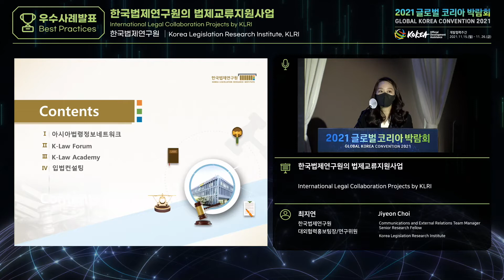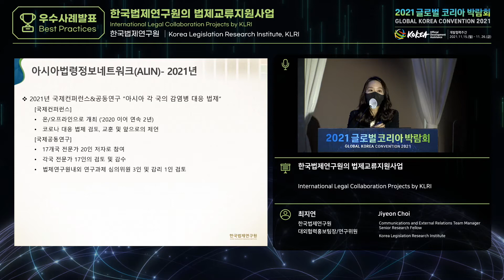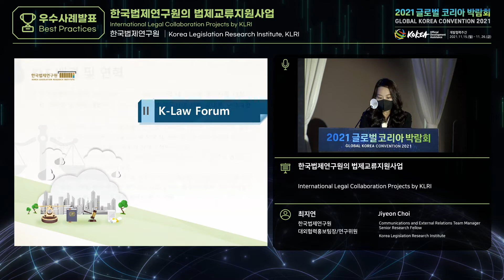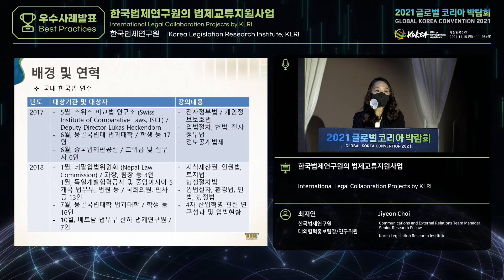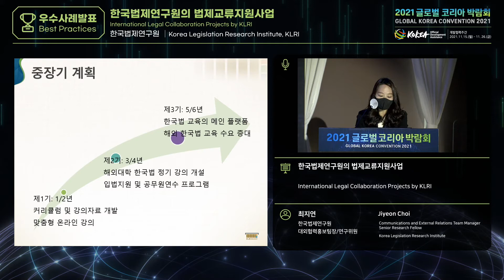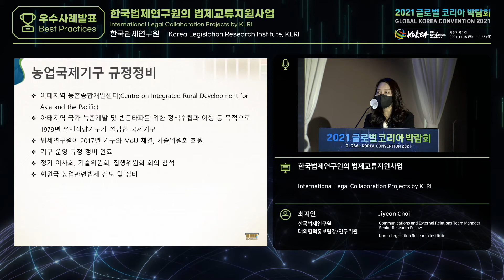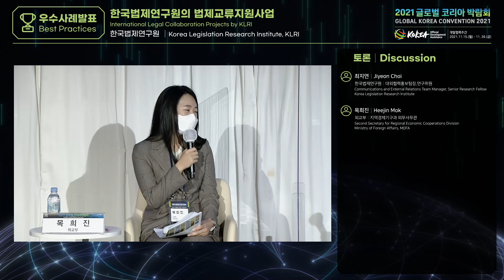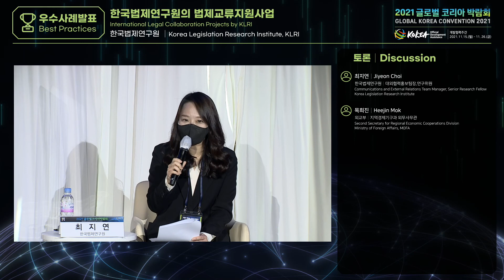[2021 글로벌 코리아 박람회] 우수사례 발표_한국법제연구원의 법제교류지원사업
[2021 글로벌 코리아 박람회]
“코로나·기후위기 시대의 국제개발협력과 한국의 역할”

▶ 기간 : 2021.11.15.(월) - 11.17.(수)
▶ 장소 : 더케이호텔 서울, 컨벤션센터 3층 크리스탈볼룸 A

한국법제연구원은 법제교류지원사업을 통해 아시아 17개국 34개 법제전문 연구기관과 교류협력을 수행해오고 있으며 K-Law Academy를 수립하여 우리법제를 세계에 알리는 한 편, K-Law Forum을 구성하여 세계 각국의 한국법학자 네트워크를 구성, 한국법 지원업무를 수행함

▶ 발표
 - 최지연│한국법제연구원 대외협력홍보팀장 / 연구위원

▶ 토론
 - 목희진│외교부 국제경제국 지역경제기구과 외무사무관